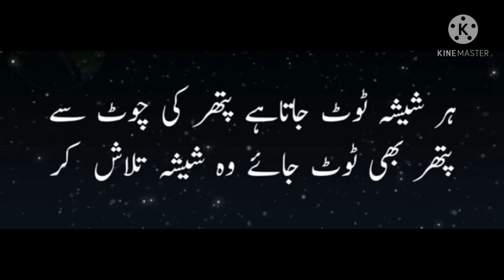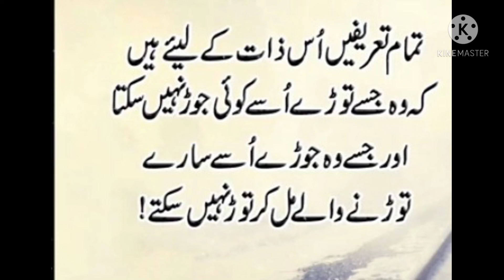some precious things //life experience //Qaria mamoona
kuch Anmol Baten
Zindagi Ka tajurba